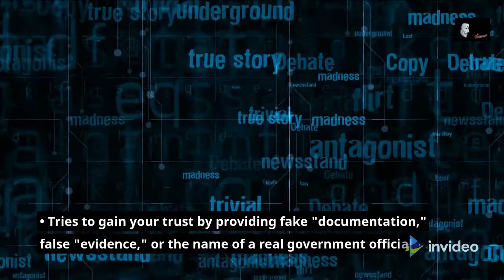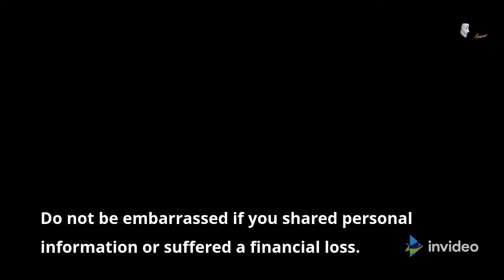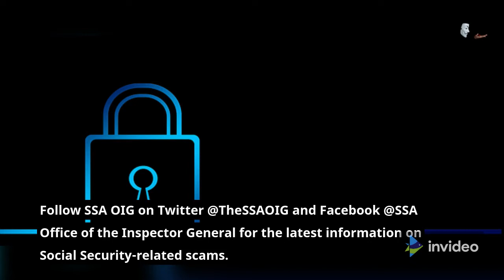Scam Alert The Social Security Administration will never threaten, scare you.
The Social Security Administration will never threaten, scare, or pressure you to take an immediate action.